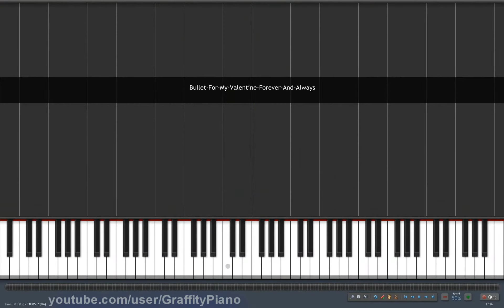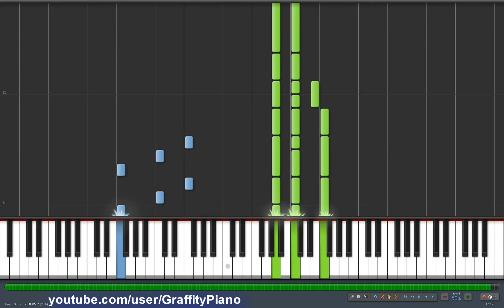Bullet For My Valentine - Forever And Always 50% speed piano tutorial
Bullet For My Valentine - Forever And Always piano lesson